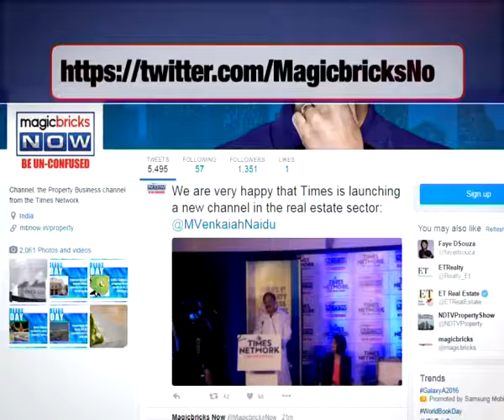How Mumbaikars take 1.5 hrs to travel a 16.5-km stretch- Property News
A one-way trip from Andheri, the most popular suburb to Lower Parel, the biggest business district, will take you over 1 and a half hours due to multiple potholes and poor traffic management.